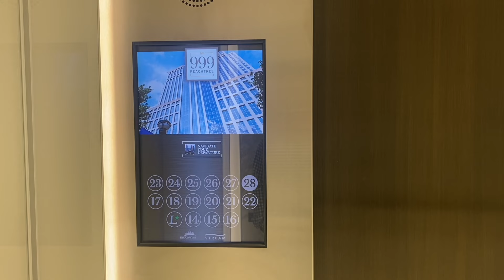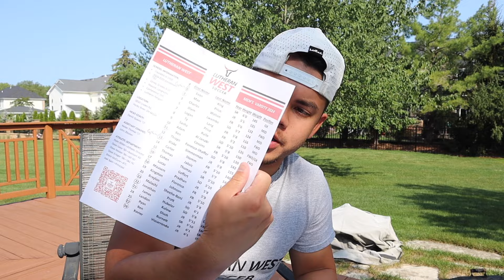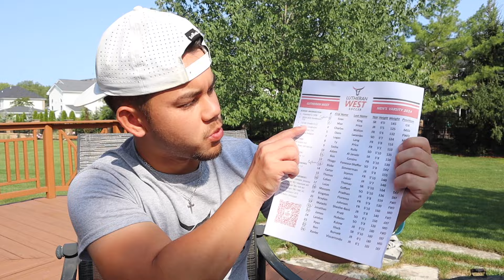Corporate Work Travel to Atlanta | Day in the Life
I flew to Atlanta for work. Enjoy another vlog!

NBHD News (instrumental version) - Nbhd Nick
Kids on the Porch - Iso Indies
Rodeo - Nbhd Nick